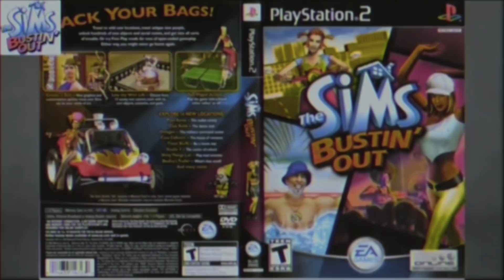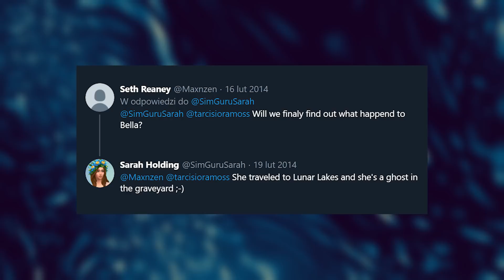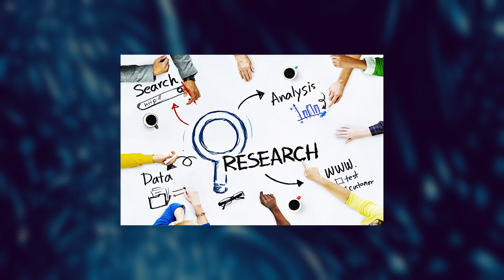Tajemnice Simów 1 i 1/2 Bella!!! 💁‍♀️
Trzydziesty szósty, a w zasadzie to pierwszy, część druga odcinek serii, w której demaskujemy tajemnice Simów. Dzisiaj znowu opowiem Wam o Belli, bo prosiliście. Buziaczki!

snap:
szszynszylka

Szalona Szynszyla